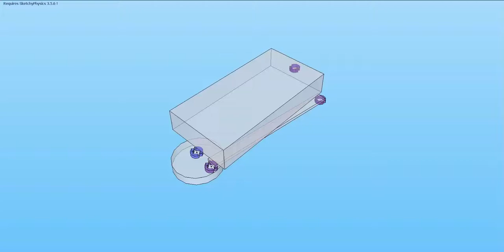link_c_02